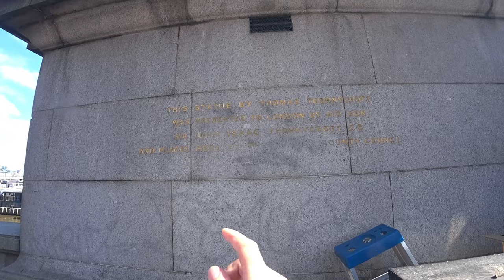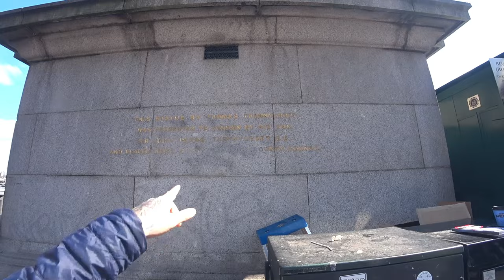🕰️🇬🇧 Big Ben: Um Ícone! | Londres, Reino Unido 🇬🇧 | EP 209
Explorei a majestosa Big Ben em Londres, Reino Unido 🇬🇧. Contemplei sua imponência e absorvi a energia vibrante da cidade. Descobri os pubs tradicionais e saboreei o clássico fish and chips. Testemunhei a história na Torre de Vitória e no Parlamento. Uma experiência fascinante que capturou a essência de Londres.
╰➤ 🌍 *Para seguir nosso itinerário, confira o MAPA DOS LOCAIS VISITADOS: * 🗺️📍:
╰➤ 🍿⌛ *CAPÍTULOS DO VÍDEO* 📚 ▼
► 00:00 ◀ 209 Episódio ▶️
► 00:10 ◀ Localização Exclusiva 🌍
► 00:35 ◀ Abertura Glamorosa 🎶
► 00:54 ◀ Explorando os Pubs de Londres 🍻
► 01:44 ◀ Começo da Jornada a Pé 🚶‍♂️
► 02:14 ◀ Jesus é Salvador do Mundo 🌟
► 02:44 ◀ A Magnificência do Big Ben 🕰️
► 05:08 ◀ Encontro com a Majestosa Estátua de Boudica 🗽
► 06:45 ◀ Contemplação às Margens do Rio Tâmisa 🌊
► 07:28 ◀ Nova Visão do Big Ben 🕰️
► 09:16 ◀ Exploração na Parliament Square 🏛️
► 11:10 ◀ O Combate Contra o Plástico 🚫
► 11:54 ◀ Descobertas na Rua Margaret 🛣️
► 14:08 ◀ O Esplendor de Victoria Tower Gardens South 🌳
► 15:11 ◀ Continua no Próximo Episódio... 🤯
╰➤ 🌄  *ASSISTA A OUTRA SÉRIE DE VIAGENS* ▼